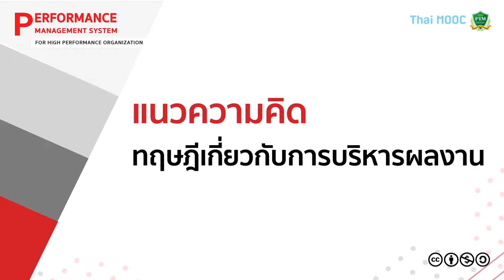PIM007 Chapter1 Intro PMS